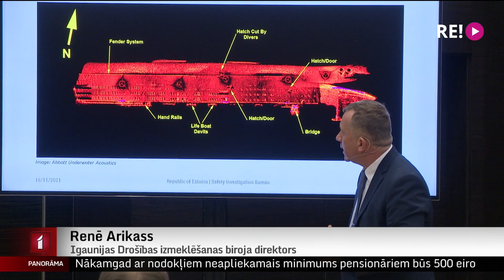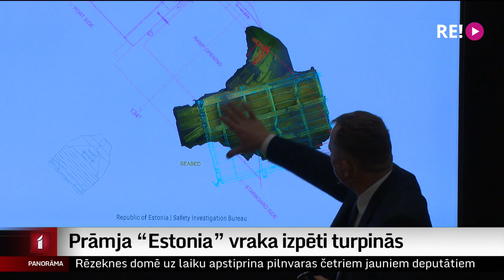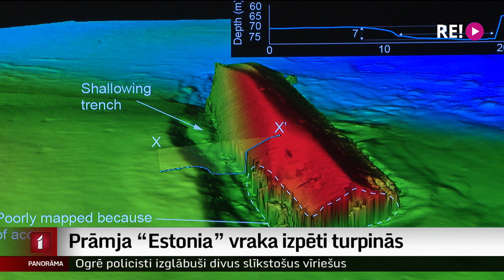Prāmja “Estonia” vraka izpēti turpinās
Nolemts turpināt prāmja “Estonia” vraka izpēti. Prāmi, kas pirms 28 gadiem vētrainā naktī nogrima Baltijas jūrā, šovasar Igaunijas un Zviedrijas valdību uzdevumā no jauna sāka pētīt speciālistu komanda. Šodien, pabeidzot pirmo – priekšizpētes posmu, tā iepazīstināja ar iegūtajiem rezultātiem. Un vairāk no Tallinas ziņo Odita Krenberga.